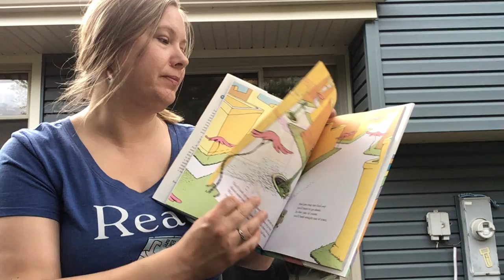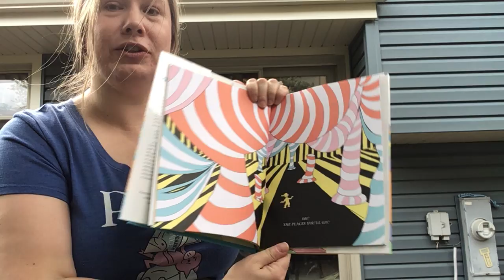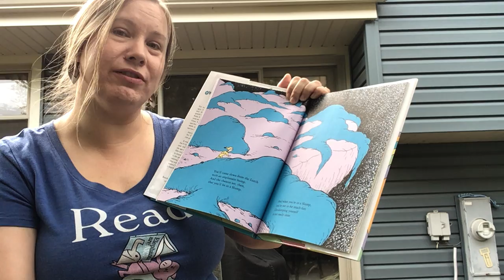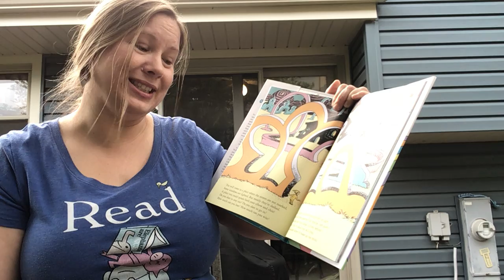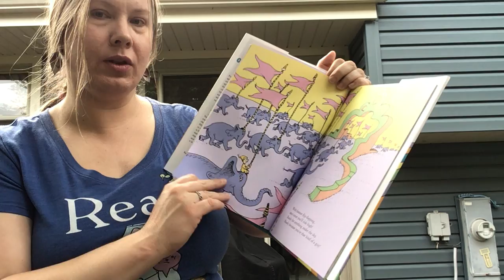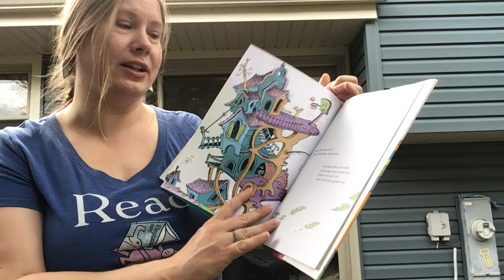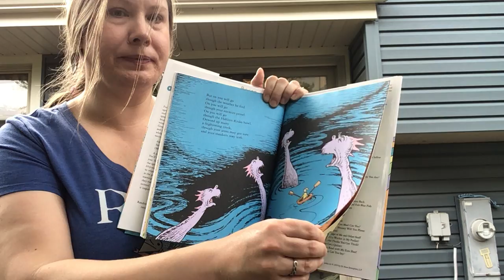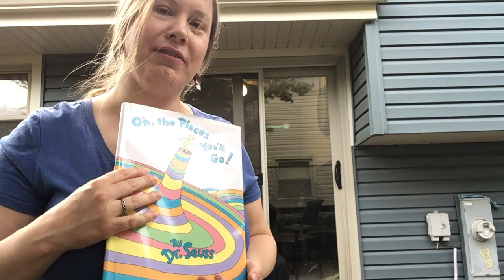Read Aloud OhThePlacesYou'll Go 5_28_20